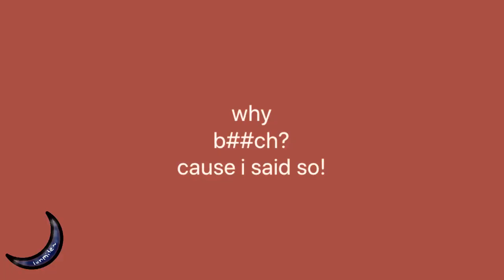Baldi’s Basics Gambino Meme - FlipaClip + KineMaster Test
Reasons I used reference instead of my actual art - I can’t draw for anything and I don’t deserve love

Since I’m the owner of this channel, I can have my own opinions too, right?
In MY opinion, this is crap and doesn’t match the art style of the thumbnail.
There, MY opinion, you have yours and I have mine.

🔥 Maybe like this video and be nice about it? 🔥
❌ Comments will now be ignored, don’t get mad if I don’t heart you, because that’s selfish ❌
✅ Only some comments won’t be ignored :) ✅

Editor I like to use (I’m on iOS) - Video Joiner & Trimmer by NIU LIXUAN

ROBLOX FAMILY MEMBERS!~:
Me - TheRealLunimite
Ashley - donutgirljaz / Jazyy4
Tommy - spidermanjayr / spidermanjayz
Naomi - FireworkKitten_0987
Dylan - MegaChickenVoice
Nico - MoreBatman

Have a nice day, peeps ~💚

-lunmite 2019 ©